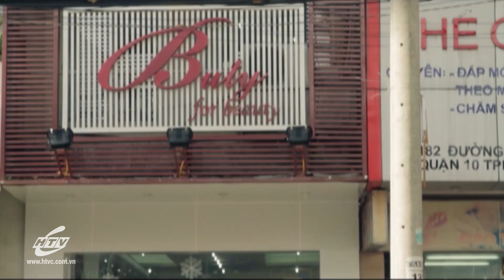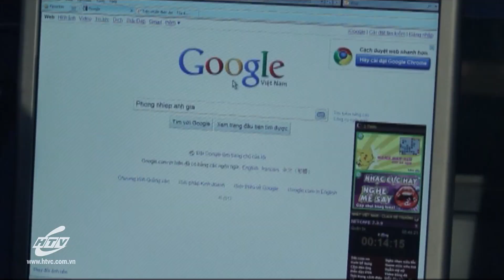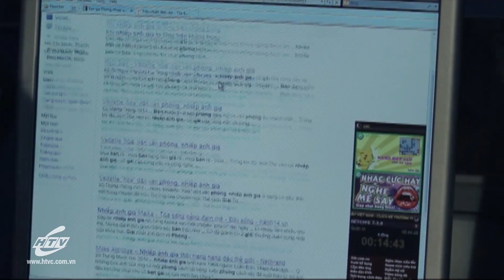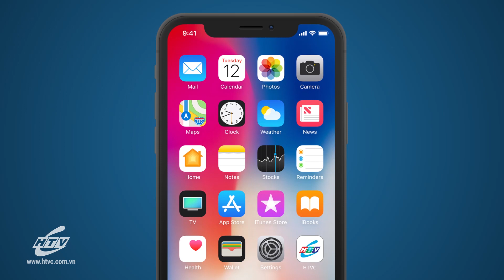Cuối Đường Băng - Tập 12 | HTVC Phim Truyện Việt Nam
Cuối Đường Băng (Tập 13) vào lúc 18g00 PM Việt Nam ngày 12/07/2023
Bộ phim là câu chuyện hấp dẫn về quá trình hóa thân của những chú vịt con xấu xí để trở thành thiên nga trong lĩnh vực thời trang. Hoa Mai, Thuận Thiên, Yến Nhi, Lan Anh…có tính cách, hoàn cảnh, cơ duyên với nghề khác nhau, nhưng ai cũng có khát vọng riêng như muốn đạt được vị trí số 1 trong làng người mẫu, muốn giàu có, nổi tiếng,….Nhân vật chính là cô bé Hoa Mai – con vịt con xấu xí, tính tình khẳng khái, có vẻ hơi đàn ông, Hoa Mai càng lớn càng xinh đẹp. Trở thành người mẫu trong tình thế “bất khả kháng”, Hoa Mai bước vào một thế giới mà ở đó đằng sau ánh hào quang là những toan tính, mưu đồ hãm hại nhau, là chuyện cặp kè với những đại gia lắm tiền mê gái, chuyên mượn những scandal tai tiếng về cuộc sống riêng tư để làm “bệ phóng” cho mình.
Bộ phim với sự tham gia của các diễn viên: Huy Khánh, Diễm Châu, Nam Thành, Khánh My, Đào Anh Tuấn, Bảo Châu, Hồng Hạnh, Quốc Cường, Tuấn Khải, Thúy Nga, Công Tài,…
✅ Web / Wap mobile :
► Smart TV /STB : Tải HTVC for Android TV